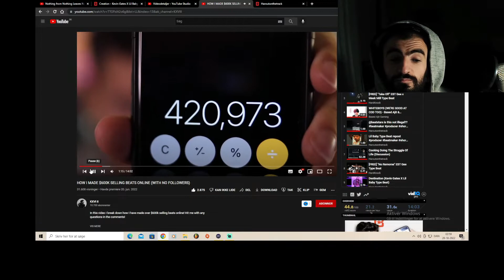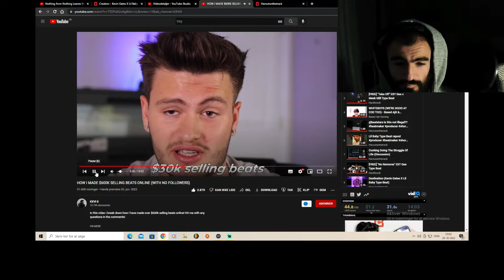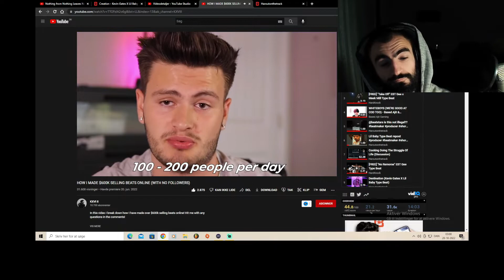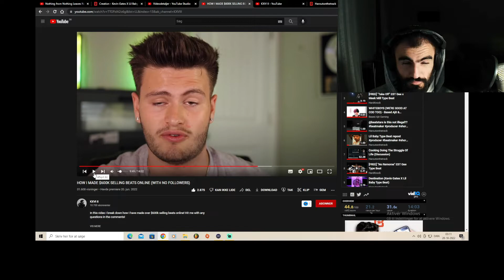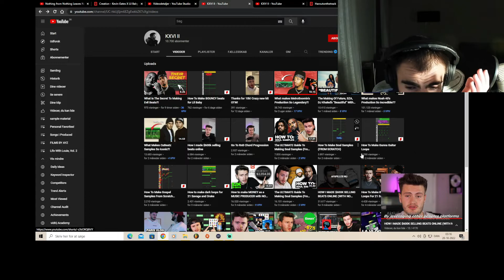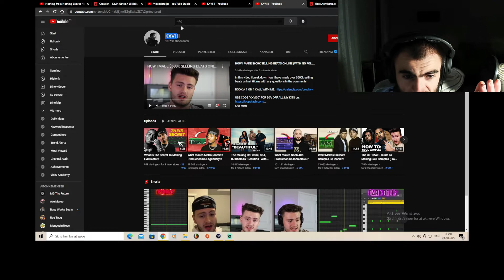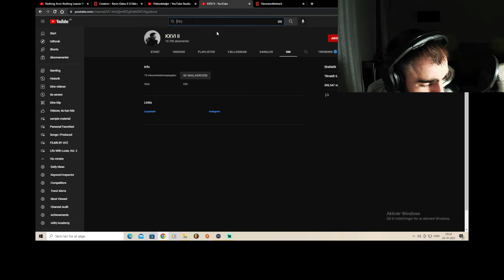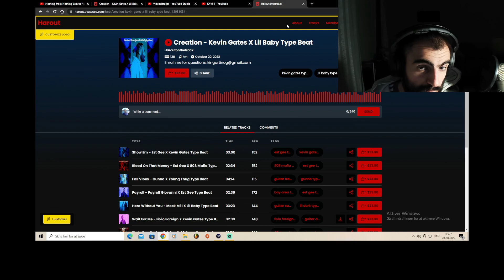You Can Make Money As A Producer. But Why Lie About How? @prodkxvi Reaction.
People gonna tell you they made 6 figures. But not give you the whole process...
You Can Make Money As A Producer. But Why Lie About How?  @KXVI II  Reaction.
Premium Lease 150 $
Ultimate Lease 300 $
Exclusive Rights offer only!